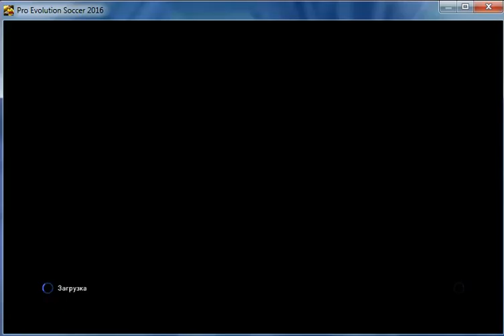PES 2016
LP 6 MENQ XAXUM ENQ  PSG OV LIGA  MI TIM HET  EV AMRAPNDVUM 1/8 EZRAPAKICH 2 -3 LIKE